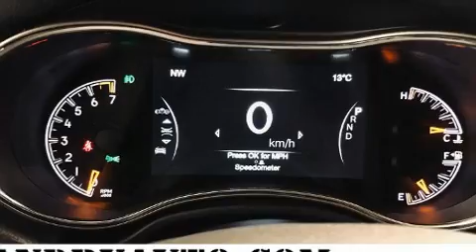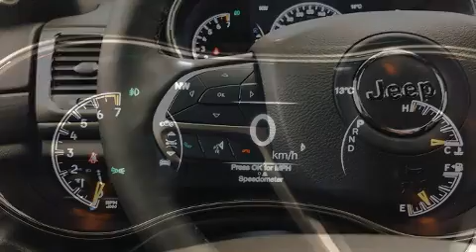2021 Jeep Grand Cherokee Altitude in Laval, QC H7L2Z2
Le raffinement de son moteur 6 cylindres procure une grande douceur aux passages des vitesses, vous bénéficierez aussi d'une expérience de conduite confortable et prévisible. Parmi les principales caractéristiques on retrouve un climatiseur, l'ouverture automatique de la glace du conducteur, des essuie-glaces intermittents, un ordinateur de bord, le rétroviseur central avec fonction antiéblouissement automatique, un afficheur de la température extérieure, hayon à commande électrique, et un régulateur de vitesse. Le système de navigation intégré procure des instructions à chaque intersection, et les commandes de chaîne stéréo au volant permettent d'aisément régler le système tout en conduisant. Jeep a mis la sécurité des occupants au coeur de ses préoccupations avec les équipements suivants: coussins gonflables à l'avant avec détecteur de poids du passager, coussins gonflables latéraux à l'avant, système antipatinage, système d'assistance au freinage, appuis-tête avant anti-coup de fouet, un système antivol, et freins à disque aux 4 roues avec antiblocage. Le dispositif de stabilité électronique active automatiquement les sytèmes du véhicule pour vous maintenir en ligne droite. Nous souhaitons vous montrer ce véhicule en personne. Appelez sans délai pour réserver un essai routier.